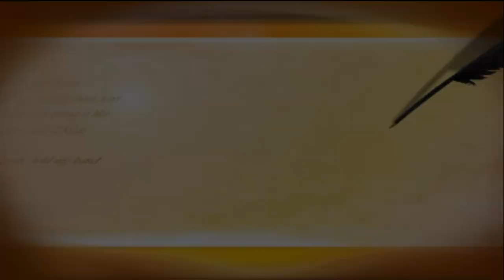Schäferlauf Wildberg Festzug 2018